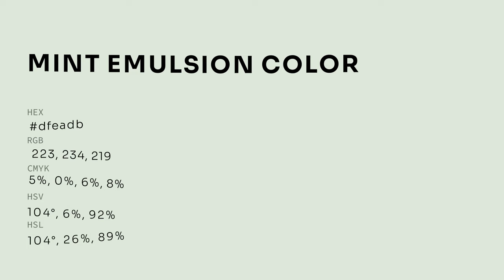Mint Emulsion color dfeadb hex color - Green color - Warm color dfeadb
What color is Mint Emulsion ? dfeadb hex color - Green color - Warm color dfeadb

Hex dfeadb Color Code is also known as Mint Emulsion color.

Hex dfeadb Color code in RGB color code model is created after adding 87.45% red color, 91.76% green color and 85.88% blue color.
Hex dfeadb Color code in CMYK color (process color) code model is generated after subtraction of 4% cyan, 0% magenta, 6% yellow and 8% black.